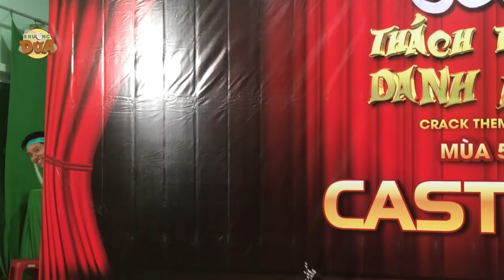Cô Long và Dương Quá thi Thách Thức Danh Hài kiếm tiền làm đám cưới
Like và để lại câu hỏi/ comment nếu bạn muốn thắc mắc gì nhé!